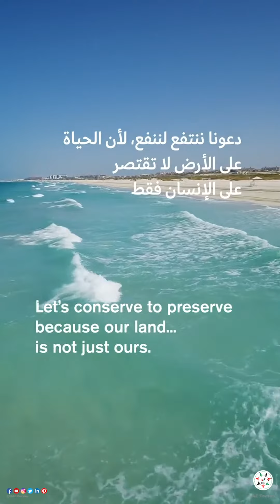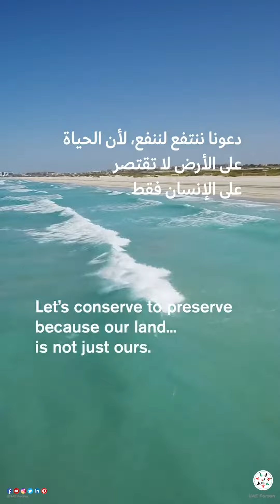Conserving the UAE's natural environment is a responsibility we owe to ourselves and our planet